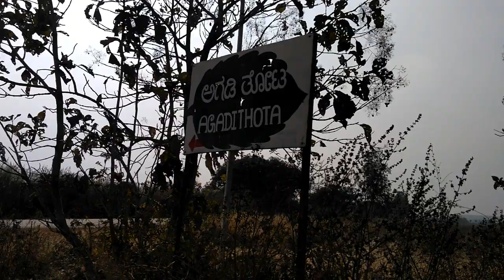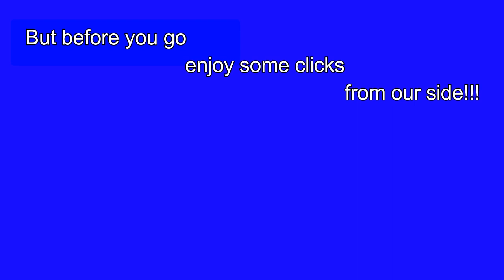A Day Out With Nature! Ep-1: Ft. AGADI THOTA,HUBBALLI| SSV TECHNOSHUTTERBUG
HELLO THERE.
we would love to help you guys out!
TODAY WE ARE ARE SHARING OUR EXPERIENCE AT THE AGADI THOTA LOCATED IN KARNATAKA.

You can follow us on the following social media as well for more updates:

Happy day!